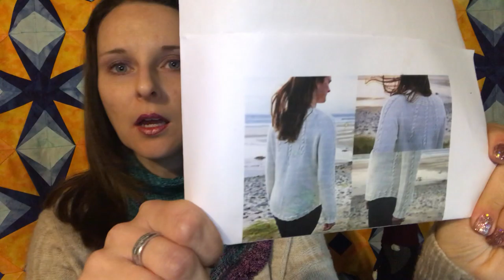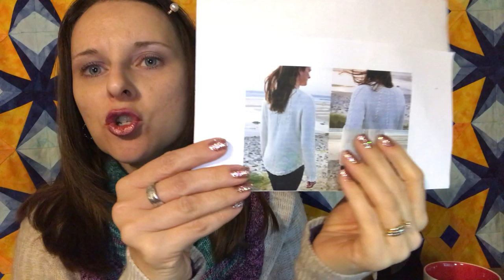Episode 3- Tiffany's Project Bag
Today's nail strips: Tokyo Lights by Color Street